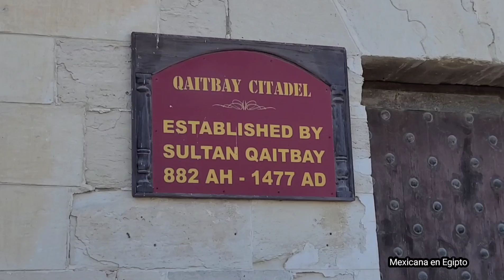Visitamos Alejandria y Regrese triste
Hola hermosos, hoy nos fuimos a visitar la bonita ciudad de alejandria aunque no fue lo qur esperaba  no quise asar la oportunidad de mostrarles l9 que visite asi que les dejo el video para que vivan conmigo esta experiencia Salam

Informacion del pais, relacion de arabes casados con latinas y Vida en Egipto